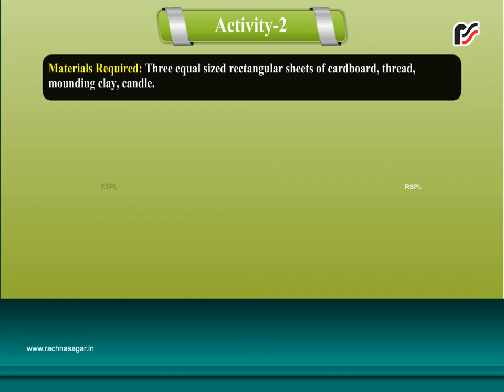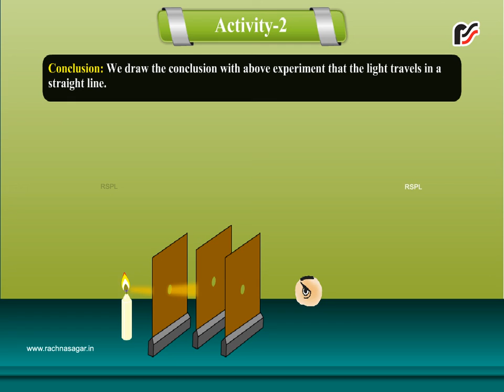Light Activity 2